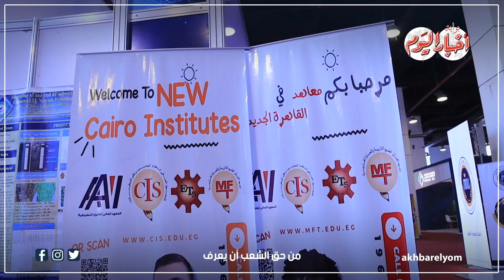عميد المعهد العالي لعلوم الحاسب : لدينا 4 برامج هامة للطلاب ومناسبة لسوق العمل